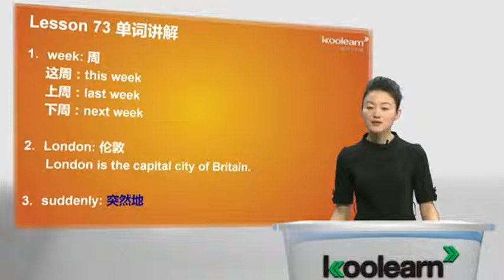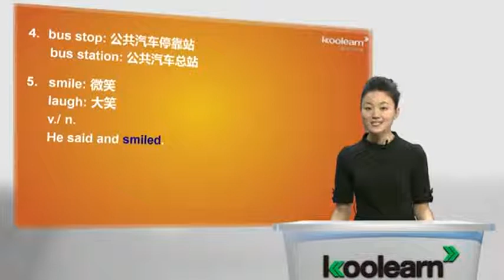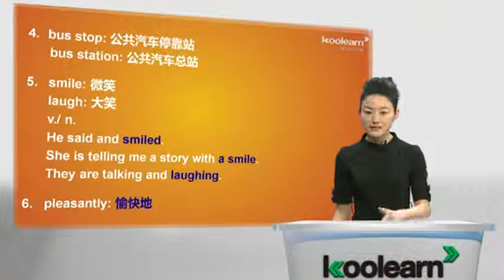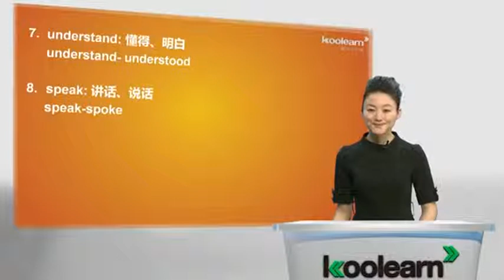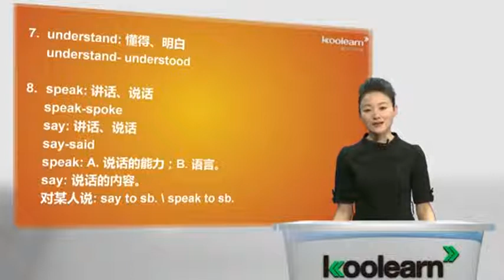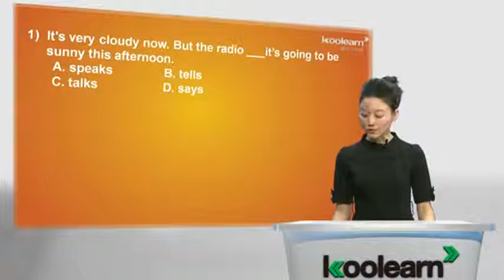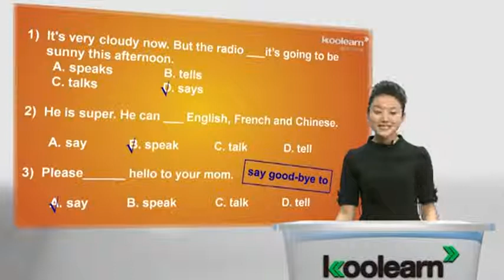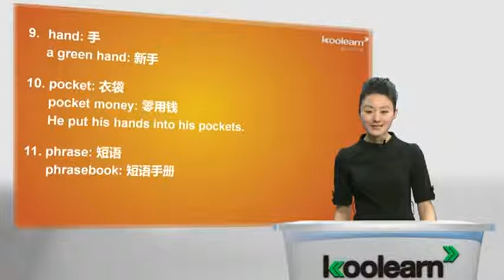Lesson 73 74 The way to King Street 单词讲解